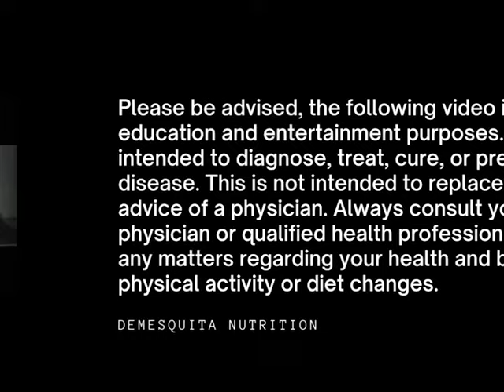Deca Durabolin Benefits | The King in Performance and Longevity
Just a few of the reasons I like Nandrolone decanoate aka Deca Durabolin. Hope you enjoy this part of the discussion with me and Matt and watch for more to come! Deca is an extremely underutilized tool in any professional's arsenal.

We’re actively taking on coaching clients & scheduling 1-hour consults for bloodwork reviews, gut case reviews, enhancement cycles, general health inquiries and more! Availability is limited and time-sensitive, serious applicants only!

My Favorite Products

💬 About me:

I'm a professional Olympian coach and national bodybuilder based in Atlanta, GA. My goal is to make others' lives better through creating a lifestyle for health, longevity and maximum athletic performance, through a holistic and functional approach, from gut health to PED support.

David DeMesquita is not a doctor or a medical professional.  Always consult a physician before starting any exercise program or diet. Use of this information is strictly at your own risk. We will not assume any liability for direct or indirect losses or damages that may result from the use of information contained in this video including but not limited to financial loss, injury, illness or death.